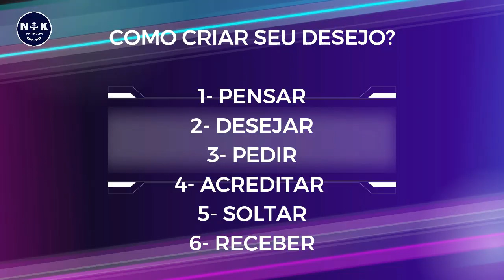O Segredo de Soltar, deixar um vácuo entre seu pedido e a realização. A técnica da Lei da Atração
A Lei da Atração para iniciantes, o que é Soltar? Soltar é uma das regras mais claras da Lei da Atração, que, em resumo significa, confiar. Acreditar.
Entregar nas mãos de Deus. Seguir em frente como nos ensina Esther Hicks e os Abraham.
✳️ Seja Membro do nosso Canal e Apoie nosso Trabalho - Curso Poderosamente e Ative sua Prosperidade.  Curso Os Arquétipos.

O que é soltar? Qual é a magia, o segredo por detrás deste ato tão simbólico?
No resumo soltar é a arte de exercer os poderes da confiança, do Amor Próprio, da Sabedoria, da Confiança em Deus, em tudo aquilo que um dia foi prometido e que está em suas mãos.
Para que o poder de soltar seja exercido é preciso várias ações:
1- Confiar. Confiar em Deus acima de tudo e em si mesmo como ser humano e filho do criador.
2- Acreditar que é possível e que já está realizado.
3- Deixar um vácuo de tempo, entre seu desejo e a realização. Isso é soltar. Deixar ir, pois aquilo que vai, volta multiplicado.

Assista conosco e conheça essa técnica tão maravilhosa que é o poder de soltar e aplique em sua vida, se tornando uma pessoa mais confiante, segura e repleta de autoestima.

🚀 Conheça o Curso Poderosamente e Ative sua Prosperidade  | Sucesso e Bem Estar Agora